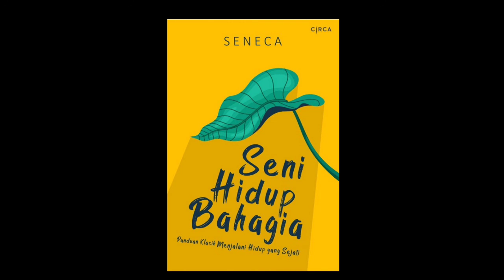Eps.2 Seneca - Seni Hidup Bahagia | Audiobook Indonesia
Rincian buku:
Judul: Seni hidup bahagia; panduan klasik menjalani hidup yang sejati

Penulis: Seneca
penerbit : Circa

Sinopsis:

Hidup yang terjerat dalam kesibukan sehari-hari dan tidak punya waktu luang untuk pengenalan diri sejati, atau hidup dalam berlimpahnya waktu yang dihambur-hamburkan dengan menikmati kesenangan-kesenangan indrawi, tidak akan pernah membawa manusia pada kebahagiaan sejati. Dalam buku ini, seneca membantu kita untuk memahami apa itu kebahagiaan sejati. Di sini kita dipandu untuk memaknai kaitan antara kebajikan dengan kebahagiaan, yang ternyata juga tak dapat dilepaskan dari beberapa sifat mulia lainnya. Uniknya, Seneca tak meminta kita menjadi orang yang menampik kemakmura, kesenangan, atau uang, melainkan kita justru bisa menjadi seorang yang dapat memiliki semua itu tanpa harus dimiliki dan diperbudak olehnya.